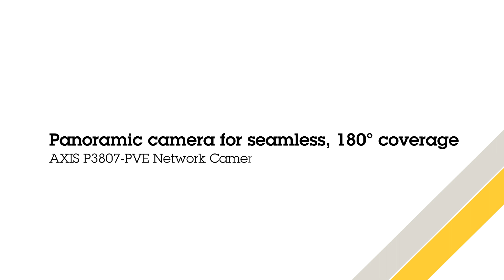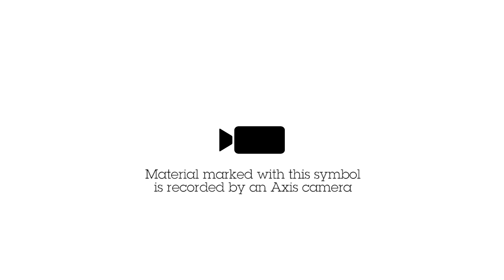Panoramic camera for wide, seamless coverage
AXIS P3807-PVE Network Camera is perfect when you need to see the whole picture. You get 180°horizontal coverage, and 90°vertical coverage. With four sensors built into a single camera, and seamless stitching of all four images, AXIS P3807-PVE delivers brilliant overviews of extensive areas with excellent image usability and no blind spots.
Note: the camera clip sequence in this film is recorded at 12.5 fps.

You can also choose to use AXIS T94V01C Dual Camera Mount to mount two AXIS P3807-PVE cameras back-to-back. And get a complete 360°overview. For more information about AXIS T94V01C Dual Camera Mount,